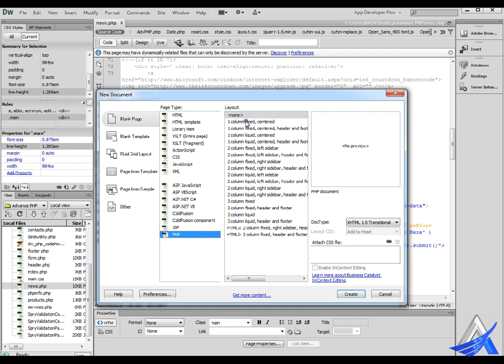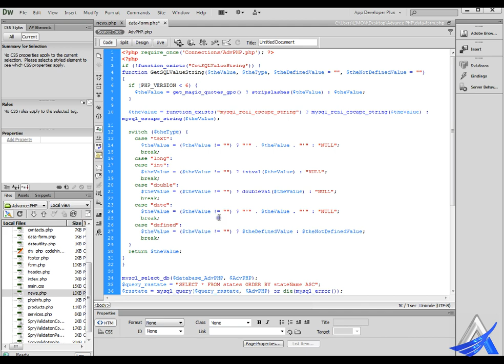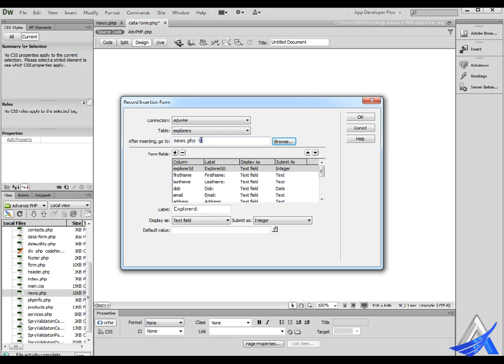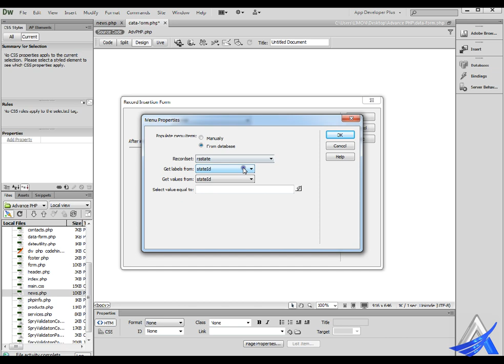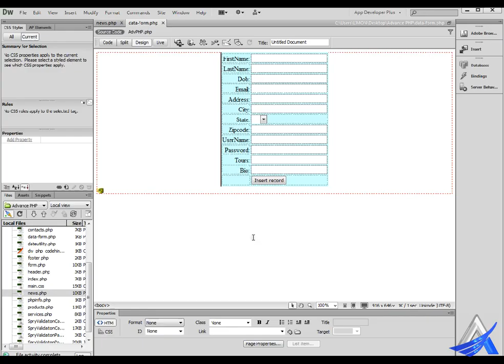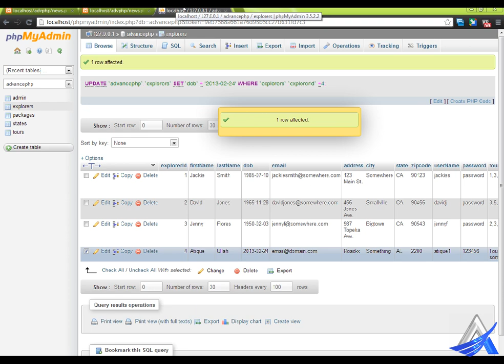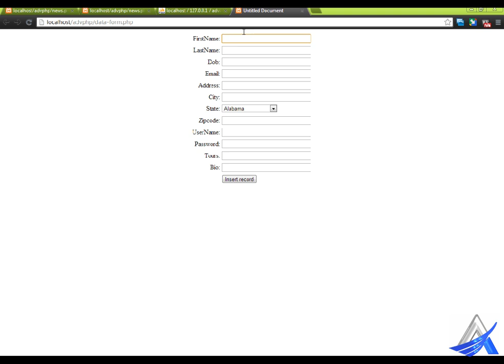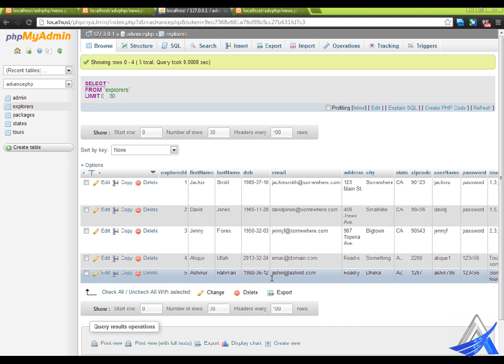Advance PHP with Dreamweaver and Zend (Part-11)